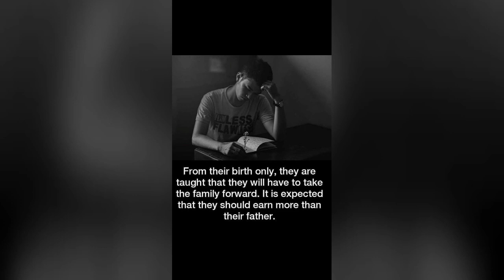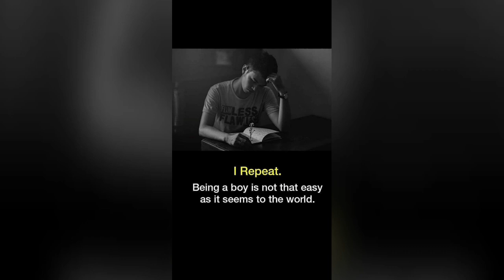A Boy | Motivationals | Jobless Singer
This video is a small explanation of Boy, when they are Good.
Watch a Feel the Deep Meaning of this video.

And Share to your friends ↗️